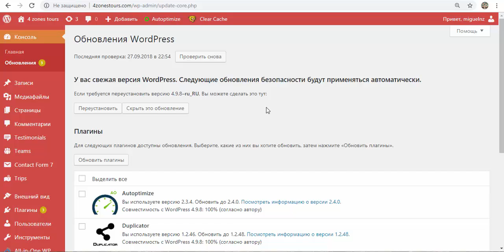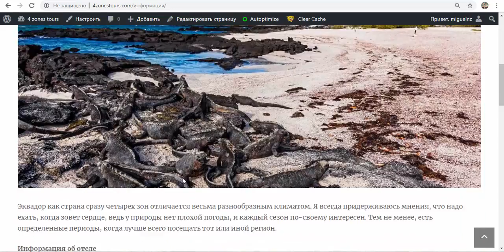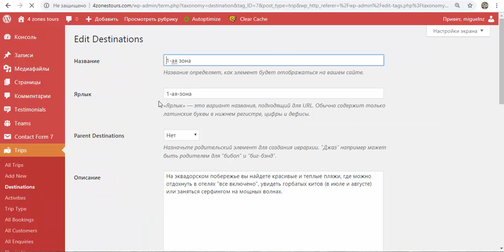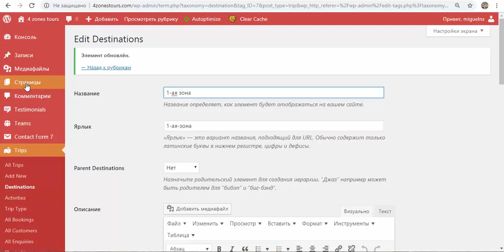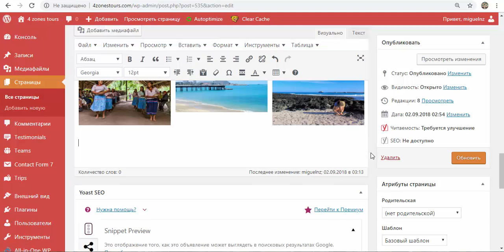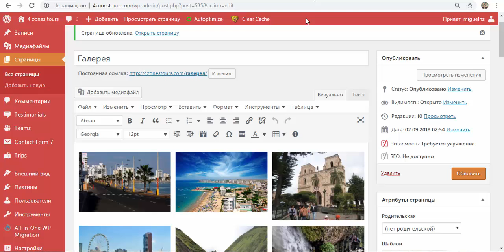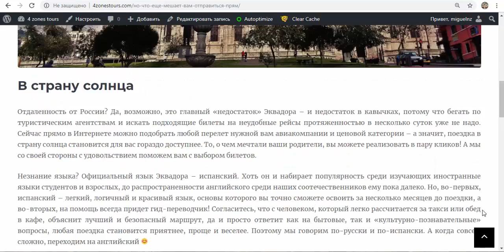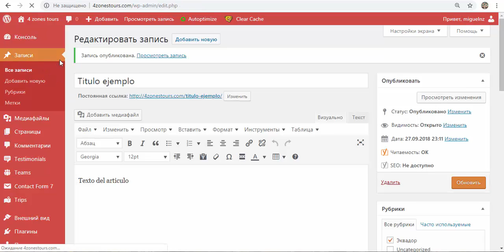Administración - adicionales 4 zones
adicionales 4 zones